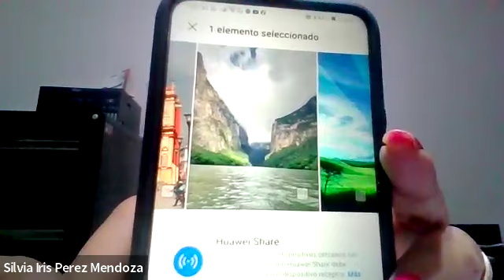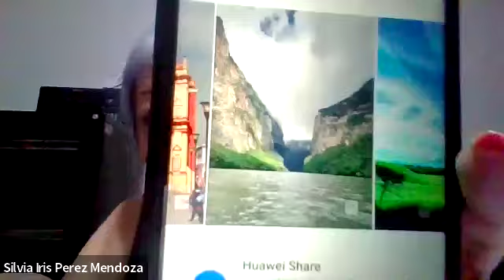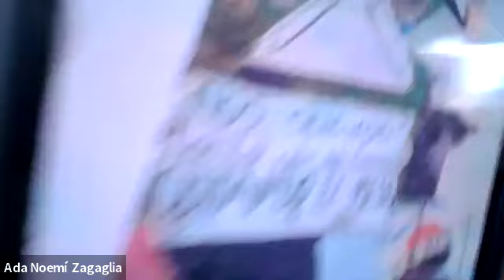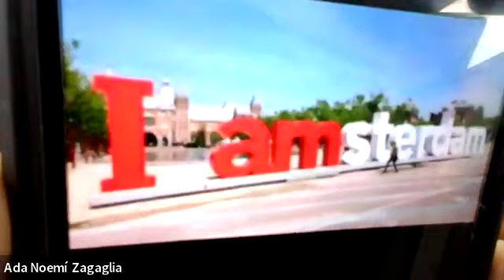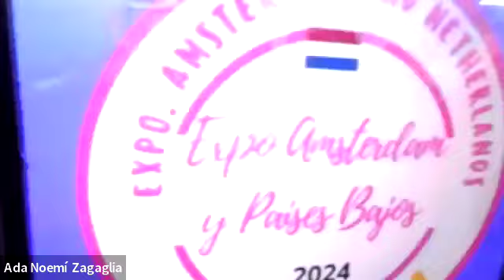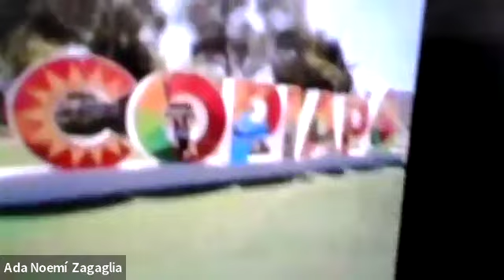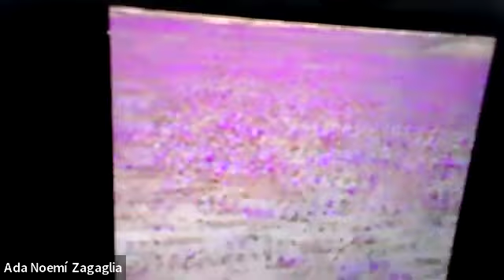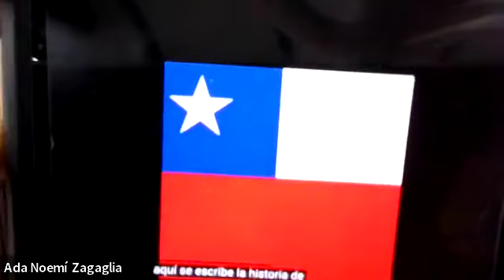En el DÍA MUNDIAL DE LA PAZ, VARIAS NACIONES NOS HEMOS UNIDOS EN POS EE ELLA.ÚNETE A NOSOTROS .